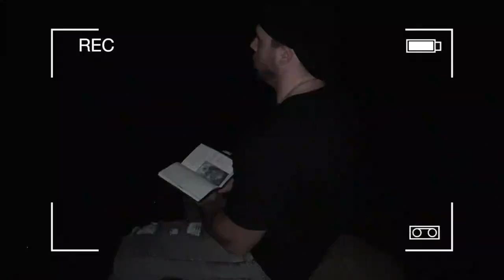Dark STG: the books been opened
the book has been opened.